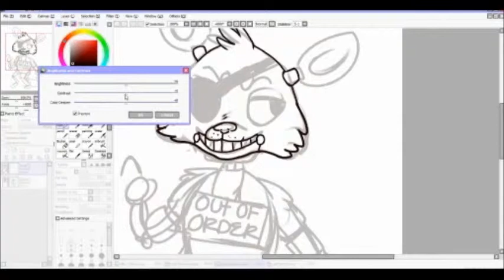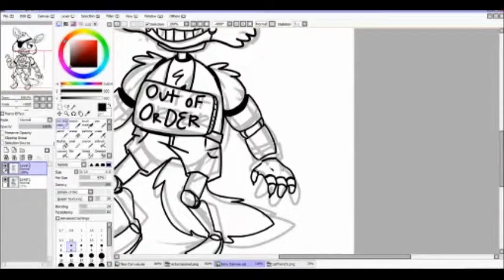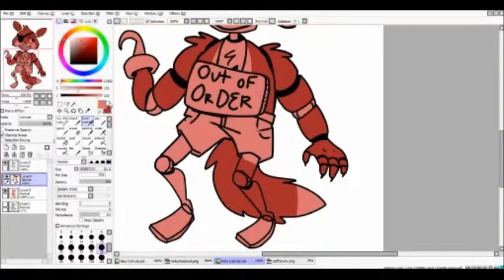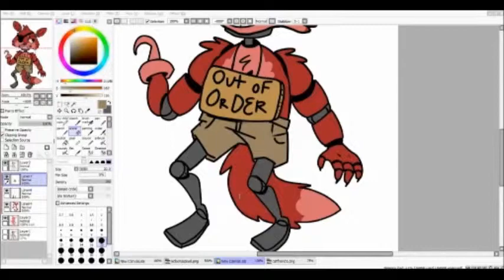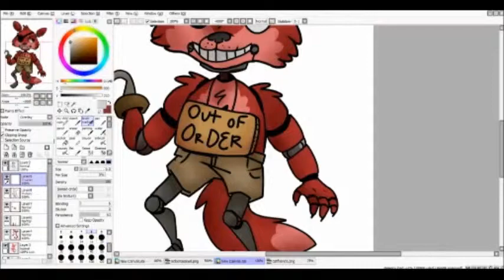Foxy Doodle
Doodling Foxy the pirate! Love this loser.

Song | Monster - Nicki Minaj feat. unworthy.